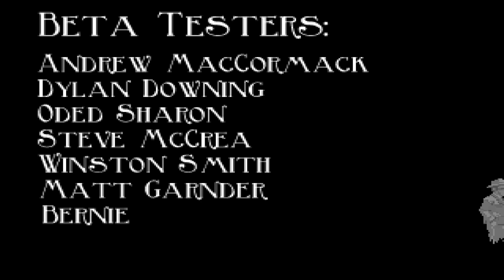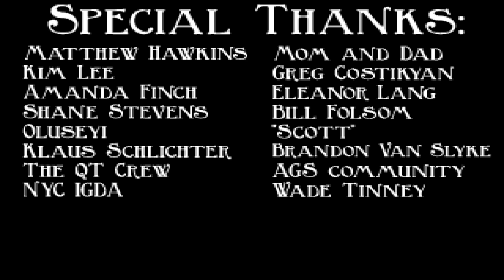Let's Play The Blackwell Legacy Episode 5: The End Stretch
We deal with The Deacon and help him confront his demons in a very literal sense.